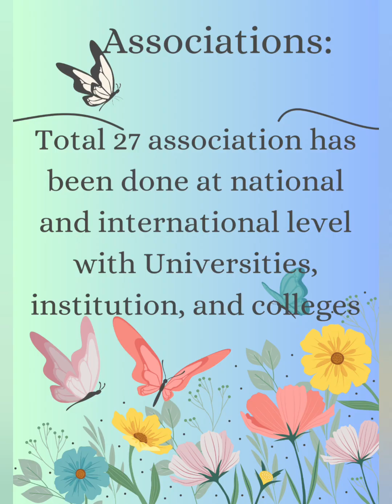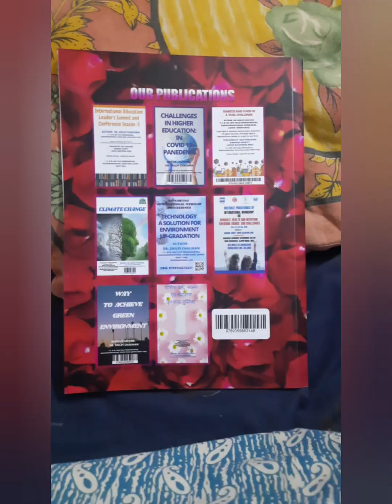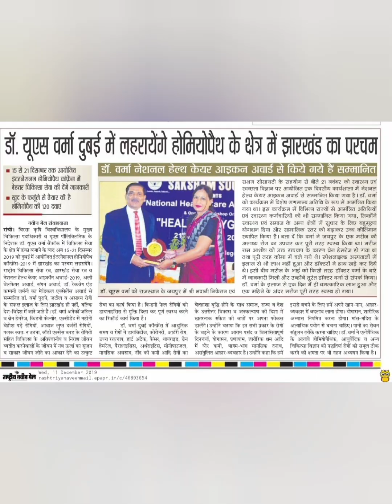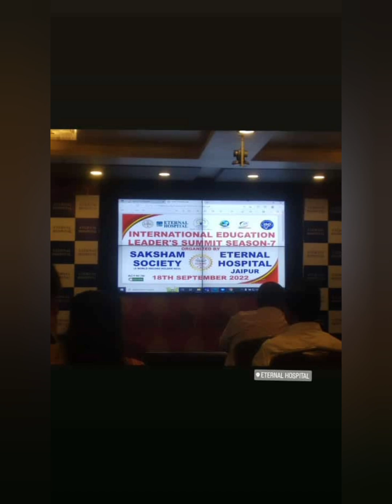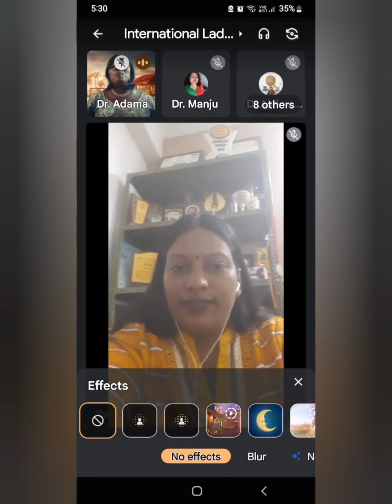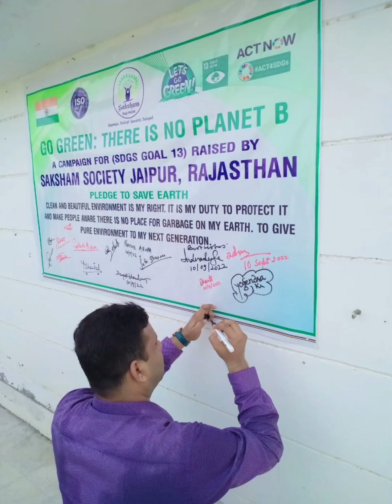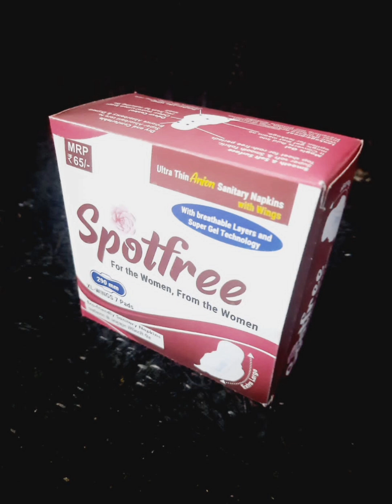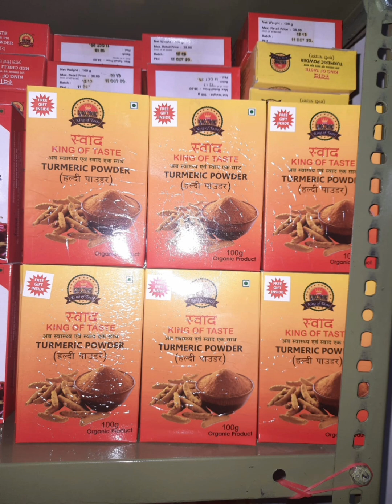Saksham's 7 years of Achievements